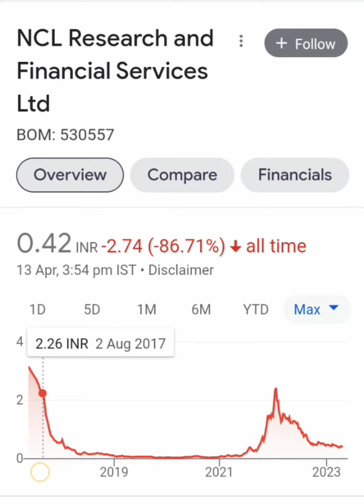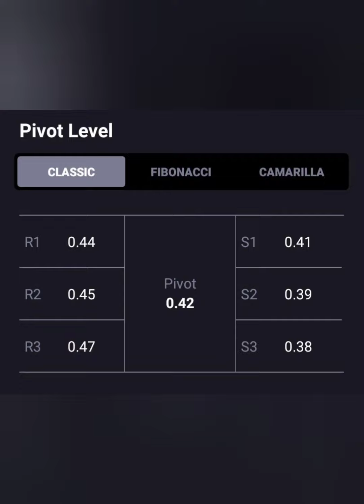NCL RESEARCH📈LONG TERM या SHORT TERM किस में हैं PROFIT🗞📰आगे क्या करे📊BUY HOLD SELL📉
ncl research share latest news today
ncl research share news
penny stocks
shorts
ncl research and financial share price
Ncl research share news today
Ncl research latest news